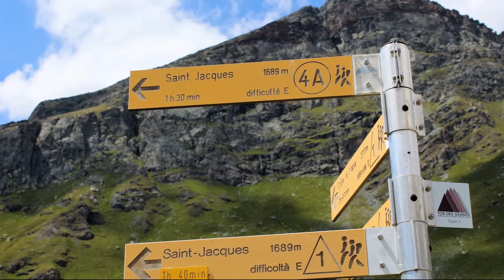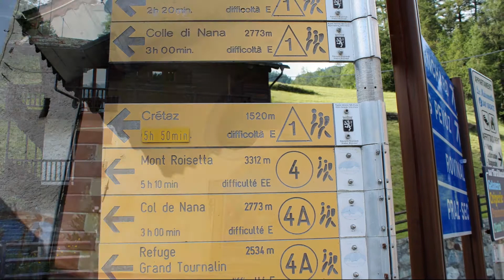Rifugio Grand Tournalin mt.2535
Da Saint Jacques - Alta via n.1
(Meta escursionistica e ciclistica molto comune; è raggiungibile con diversi facili itinerari principalmente da St.-Jacques e Mandriou.)

Il rifugio Grand Tournalin mt.2535 è collocato in un ambiente naturale di rara bellezza posto nei pressi dell'Alpe Tournalin Superiore in prossimità del confine con la Valtournenche , nell'alto Vallone di Nana, lungo il tracciato dell'Alta Via n. 1 tra St.-Jacques e il Colle di Nana., esattamente sotto le due cime del Petit Tournalin (3207 metri) e Grand Tournalin (3379) Dal rifugio partono i sentieri per mete importanti tra queste il Colle di Nana, da cui è poi possibile scendere a Cheneil in Valtournenche o salire alla Becca di Nana/Falconetta via cresta nord (itinerario 10b), al Bec Trecare (escursione 14), al Petit e al Grand Tournalin (escursioni 35 e 35b), oppure si può procedere ai Laghi Croce o al Colle Croce, imboccando poi il sentiero per il Roisettaz (itinerario 40), il Lago Verde o il più vicino M. Croce (itinerario 40b).

(Raggiunto il Colle Croce è visibile il Roccia Nera e il Polluce e un po' più a destra  la Piramide Vincent e la Punta Giordani.)